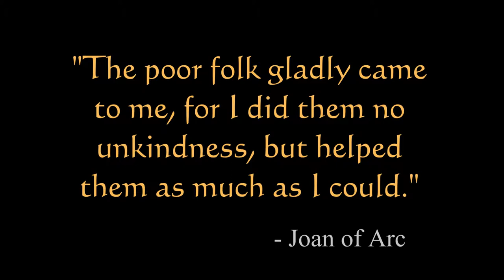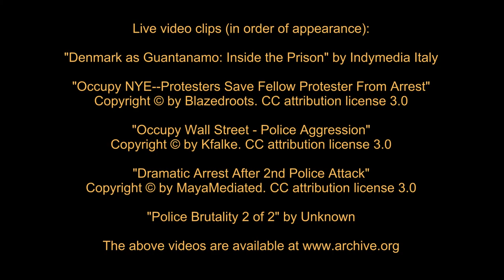Sea of Wine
A tribute to St. Joan of Arc and modern-day prisoners of conscience.